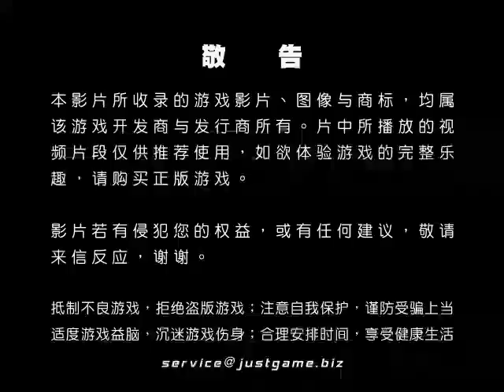[P/3]忍者外傳3 TGS 2011 宣傳預告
TECMO在近日舉行的東京電玩展上，放出了硬派動作遊戲《忍者龍劍傳3》的最新預告影片，供玩家參考。本作的故事背景將會發生在英國倫敦，並將更加...